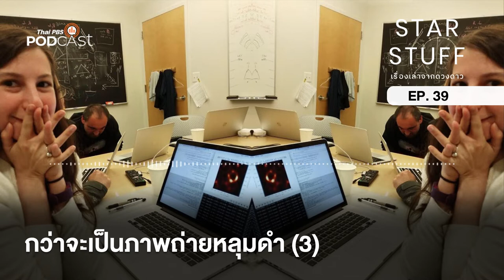กว่าจะเป็นภาพถ่ายหลุมดำ (3) | EP.39 | Starstuff เรื่องเล่าจากดวงดาว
ตอนที่สามในซีรีส์กว่าจะเป็นภาพถ่ายหลุมดำ ตอนนี้พาทุกคนย้อนดูขั้นตอนการประมวลผลข้อมูลภาพหลุมดำ สรุปแล้วกล้องโทรทัศน์เก็บข้อมูลมาในรูปแบบไหน เสร็จแล้วใช้อัลกอรึทึมอะไรประมวลผล แล้วรู้ได้ยังไงว่าผลลัพธ์จากอัลกอริทึมที่ใช้น่าเชื่อถือจริง ๆ ร่วมพูดคุยโดย ปั๊บ ชยภัทร อาชีวระงับโรค และ เติ้ล ณัฐนนท์ ดวงสูงเนิน

ติดตาม Starstuff Podcast ได้ที่เว็บไซต์